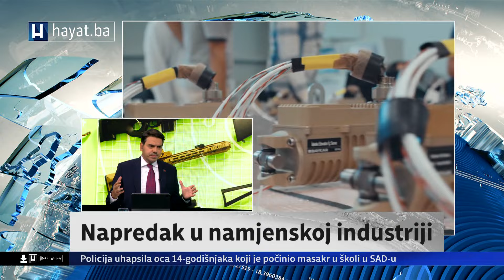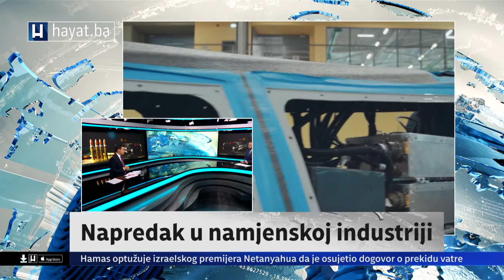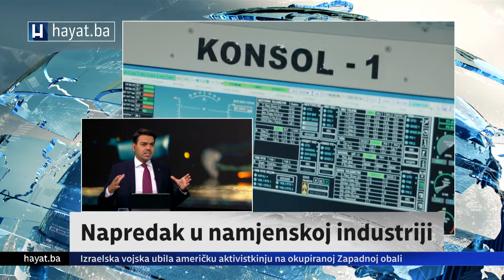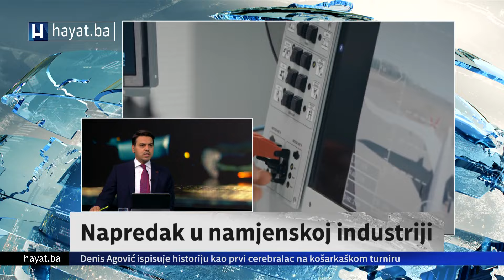TURSKA JE ULOŽILA TRI MILIJARDE DOLARA U BIH, NAPREDAK BIH JE VAŽAN ZA NAS (drugi dio):EREN ZA HAYAT